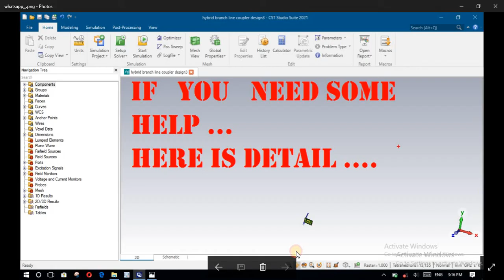concentric circular rings antenna for broad band 5G applications in CST